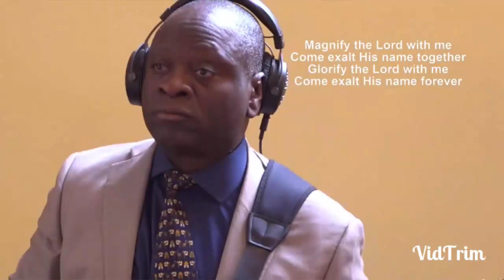TRUE WORSHIP TO THE KING-LAMB